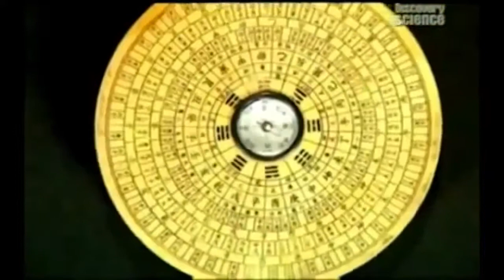The Ancient Chinese Compass Invention (new music and no narration)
This video is about the ancient Chinese compass and the early compass looked like. This video shows what the compass was used for. This is the unextended version. It just contains just the ancient Chinese compass explained in detail.